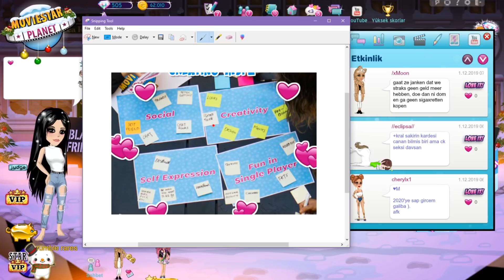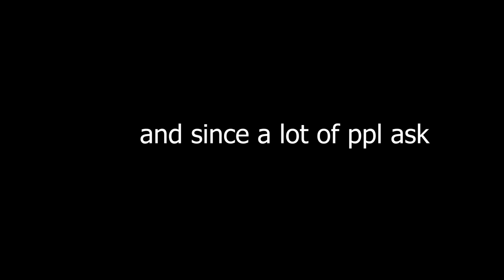Christmas Rares in Shops! + Black Friday Sale 💵